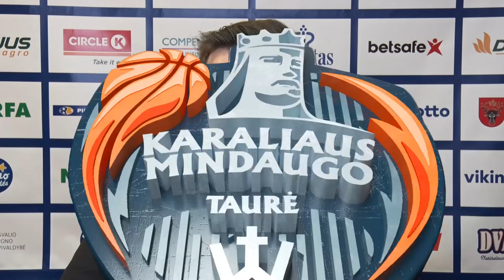KMT rungtynių komentarai: „Pieno žvaigždės“ - „Lietkabelis“ [2019-01-02]